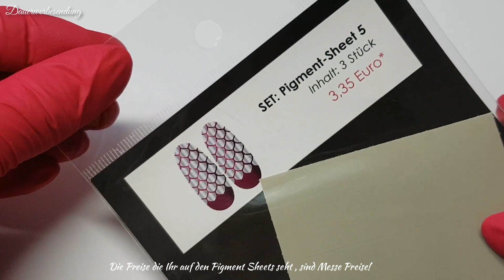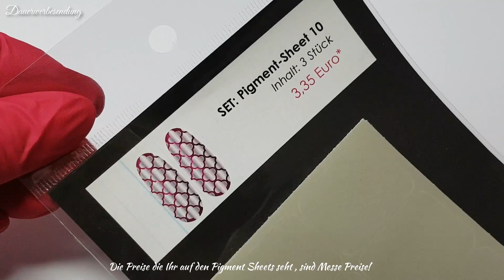Pigment Sheets | Verarbeitung | inkl. 3 Designs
Hallo Mädels, heute zeige ich euch die Pigment Sheets von Brush-it.com wie ich sie verarbeite und 3 kleine Studio Designs